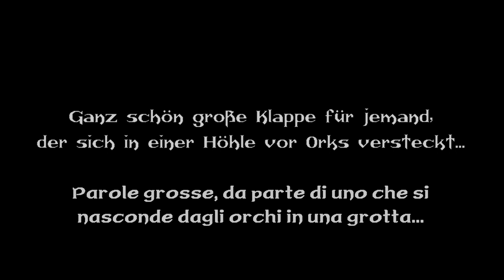Okara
Nell'ultimo video del calendario dell'avvento 2023, il CST ci porta ad Okara, il covo segreto dei ribelli. Andiamo a vedere com'è la situazione!